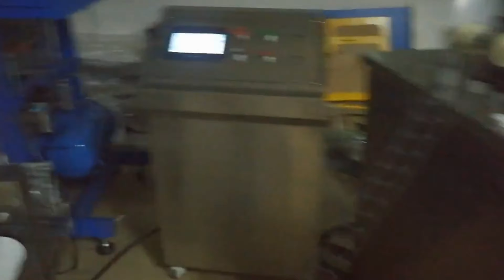Caps wads inserting assembly machine pre-cut foil&roll film type wadding equipment 全自動鋁箔衝切入蓋機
Model YX-WI02 Caps wads inserting assembly machine pre-cut foil&roll film type wadding equipment 全自動鋁箔衝切入蓋機 designed and manufactured by our engineer team in cosmetic&food&pharma making and packaging machinery is widely used in the daily chemical industry like caps equipments and such like.We as a famous manufacturer moreover can design and produce the packaging machine according to the special requirements from customers.
basic parameter of Model YX-WI02 Aluminum foil rolls cutting into wads inserting fully automatic demo caps lining system 墊片沖裁入蓋機:
Model YX-WI02
cap diameter: 15-55mm
Roll foil outer diameter: customized according to caps
Inner diameter Minimum: 203mm
Outer diameter Maximum: 470mm
Speed :70-80caps per min
Power consumption: 2KW
Air compressor: 0.8Mpa Air consumption: 160L/min
Power voltage (V) 240/50hz (adjustable for US-standard power )
External dimension (L x W x H) mm 3000×1000×1500
The machine is widely used in bottle cap factory, gasket factory, pharmaceutical factory, food product factory, household chemical plant, packaging plant and so on factory, ideal for the gasket fill in cap equipment.
The working process of the machine is thus as follow illustrated: Cut the aluminum foil into pre-cut form, then insert it inside the inner caps which are fed by the caps elevator lifting system; The machine is rotary type driven by the segmentor motor and sensor system. There are mainly four parts to constitute the machine: Main frame work 1set(1*); Foil cutting forming 1set(1*); Caps lifting elevator1set(1*); caps mould die 1set(1*). It is necessory to change
the die and caps feeding chute for different sizes of caps customized with the caps liner equipment. The pre-cut foil inserted into the caps allows the deviation at φ±0.3mm.
Features of equipment caps liner system:
1. It’s substitute the manual operation, make the gasket fill in cap automatically, greatly improved work efficiency;
2. The gasket seal is reasonable, fast speed, high efficiency, product safety and health;
3. It is particularly suitable for the health conditions is relatively harsh that uses an occasion, avoid to the material secondary pollution, can be leave out the sterilization process;
4. The cap sorting mechanism attach cap reject function, make the reverse cap automatic return to cap sorting machine, to ensure all discharge cap mouth is upward feed in conveyer belt;
5. This machine can be disorder caps automatic pour into cap sorting machine by hoister, feed into conveyer belt after automatic sorting, and enter the turntable finally, interval feed into workstation to automatic fill in gasket after positioning the cap by turntable, automatic feed into outlet cap conveyer belt after complete the fill in gasket.
6. Adopt the conveyer positioning mechanism of mechanical drive, steady and reliable when the equipment working, suitable for various specifications of the caps and aluminum foil gaskets.
7. The complete machine adopts PLC control, have without gasket and cap to alarm function, electrical control system adopts frequency control technology, setting freely application range is widely, simple operation, stable operation, easy to clean, convenient in maintenance and durable.
8. It’ has automatic detection function of finished products, the gasket not into the cap or reverse side fill in the cap, detection device automatic reject the disqualification cap to defective area.
Guarantee the qualification rate of cap.
9. This machine equipped with without caps and aluminum foil etc. safety protection device, realized user-friendly operation.
10. It’s has automatic counting function, and greatly improved the efficiency of the follow-up work.
11. This machine is in strict accordance with the national “GMP” standards and process requirements to design and manufacture of automatic cap fill in gasket equipment.
Our Factory since 1992 has been manufacturing the cosmetic&food making and packaging machinery.In these field we have the experience rich enough to solve the questions encountered by our customers from both home and abroad.For more information about various high quality machinery like Model YX-WI02 Caps wads inserting assembly machine pre-cut foil&roll film type wadding equipment 全自動鋁箔衝切入蓋機,please email via or browse our